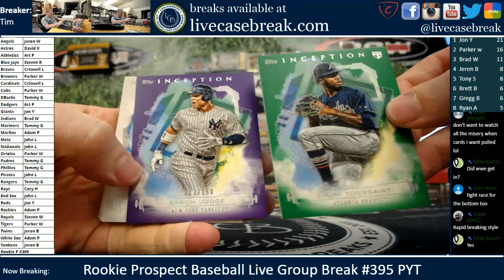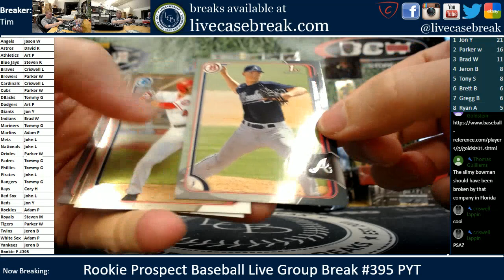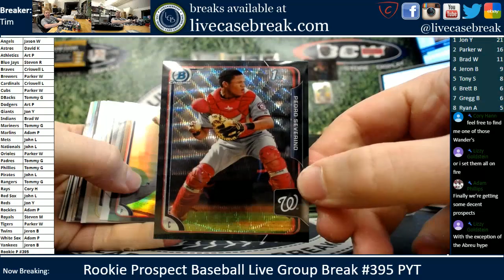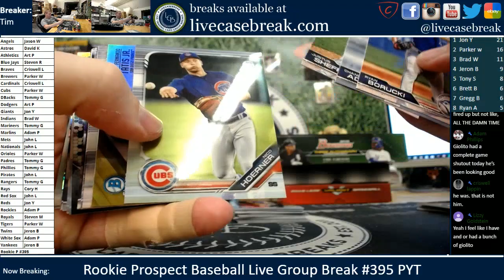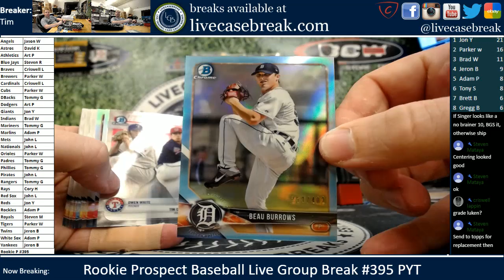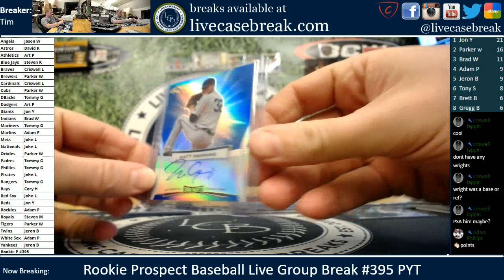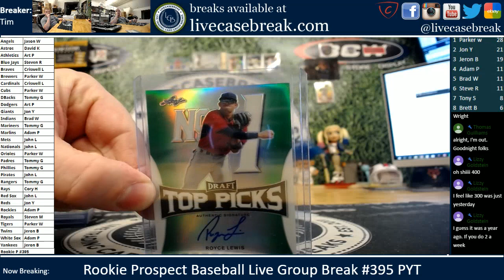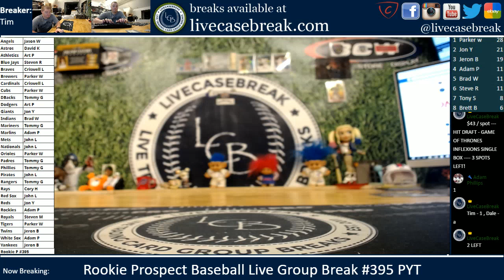Rookie Prospect Baseball Live Group Multi Pack Box Break #395 PYT